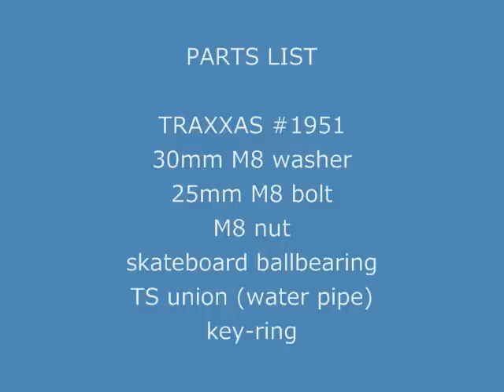easy assembly steadiecam gimbal 2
lowcost easy assembly steadiecam gimbal　2 グリップ部に使用した配水部品の形状が少し変更になりました。基本的な部品構成と組立て方法はほとんど変わっていません。